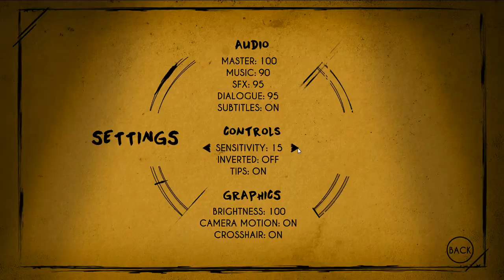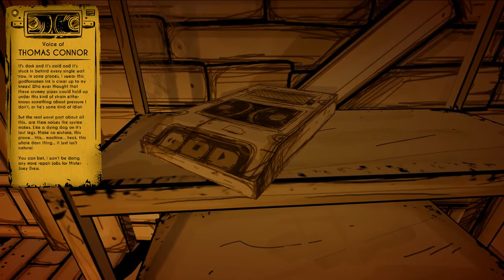Bendy And The Ink Machine Chapter One: Moving Pictures No Commentary FINAL REMAKE!!!